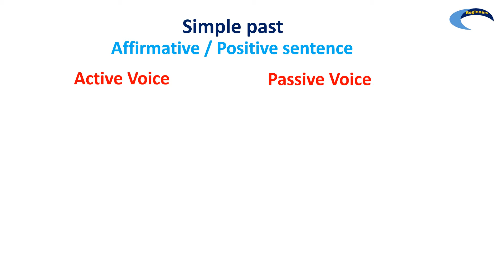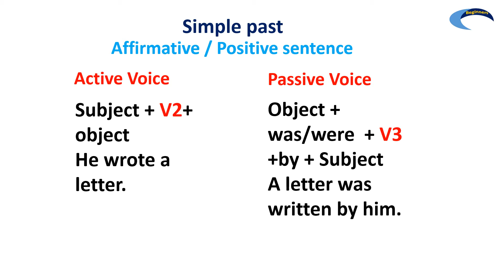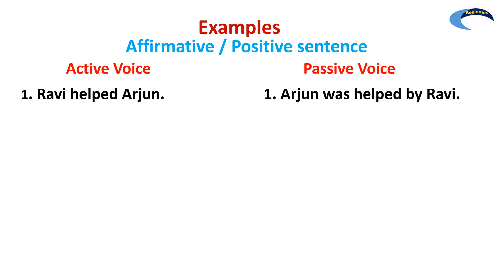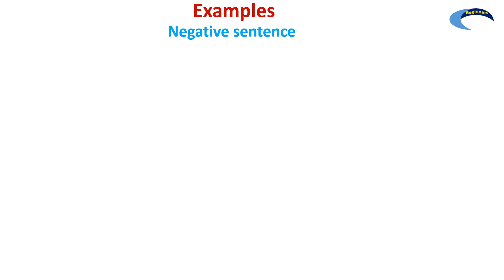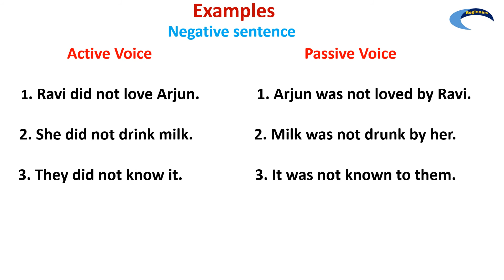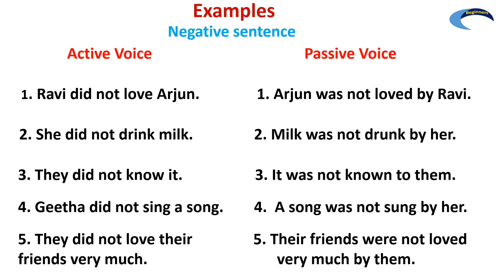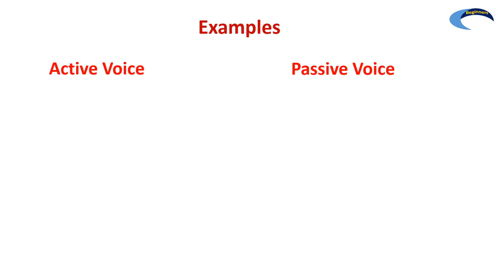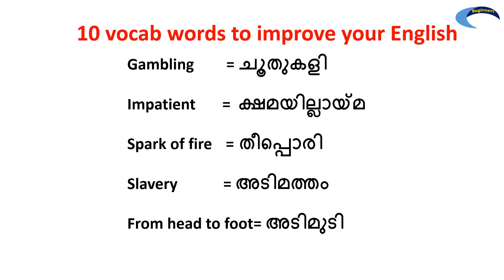Active and passive voice (Simple past) in Malayalam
Learn about Active and Passive voice(simple past) in Malayalam.